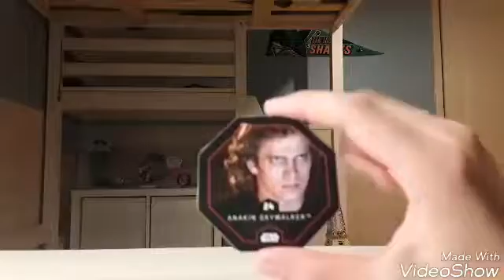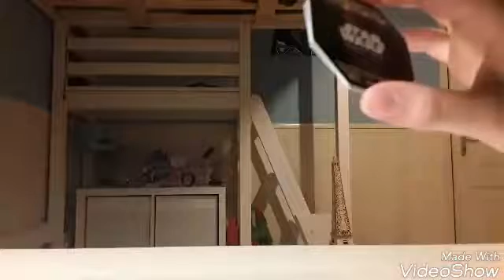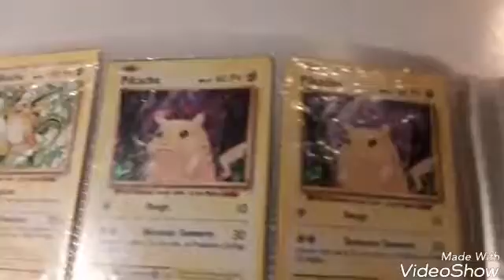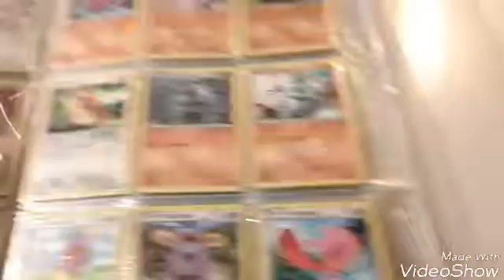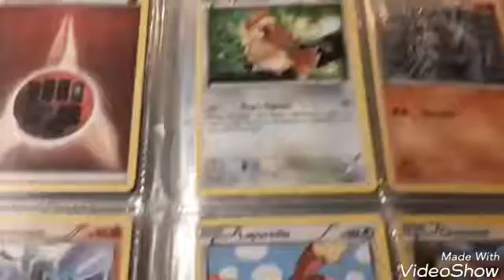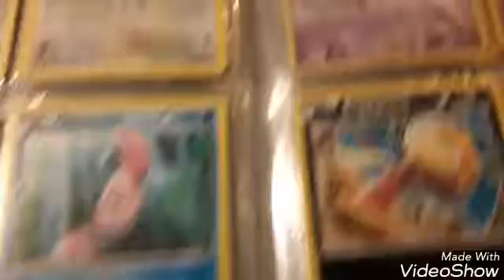Ouverture de booster stars wars